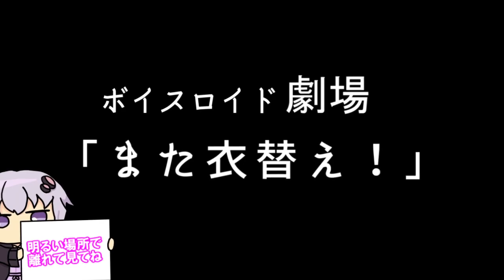【ゆかり先生劇場】ショートコント『また衣替え！』（VOICEROID劇場）